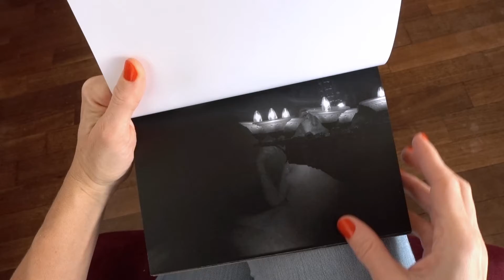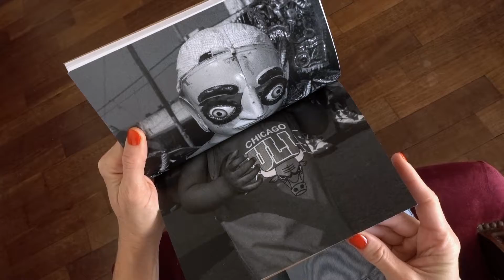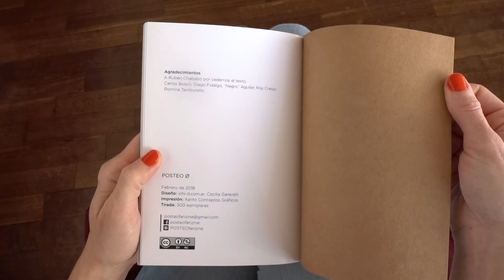Posteo Nº0 DelAguaLosPasosyLosSueños - AAVV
Posteo nace como un espacio de diálogo sobre determinados sucesos que necesitamos abordar desde nuestro lenguaje: la fotografía. Como estratégia de contra-poder nos propusimos quedarnos un tiempo más en algunos temas. Dejar un rastro físico de aquello que nos conmueve.